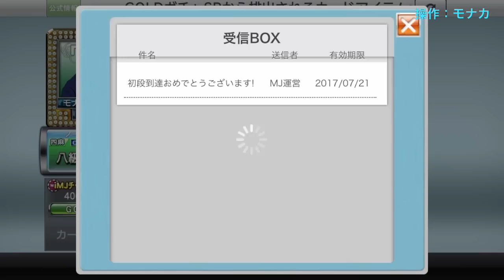東2局 モナカ「終わった・・・」モナカ公国RのMJ実況#18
モナカ公国RのMJ実況！
一からアカウントを作ってやっていきます！
毎週金曜日に更新予定

（C）SEGA
◇選手紹介◇
OR
ハム三郎
モナカ王国
※参加者は全員オカルトに麻雀の全てをかけています

次回→sm31851600
第１回イカサマ麻雀選手権のマイリスト→mylist/57392051

プロ雀士参戦！イカサマ麻雀選手権→sm30273304

コミュニティで生放送やってます！→co351903